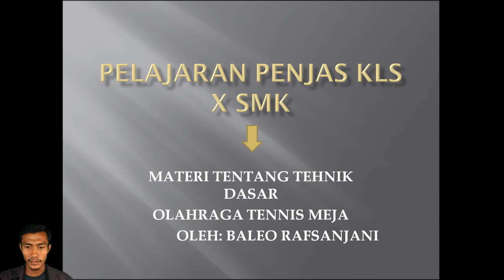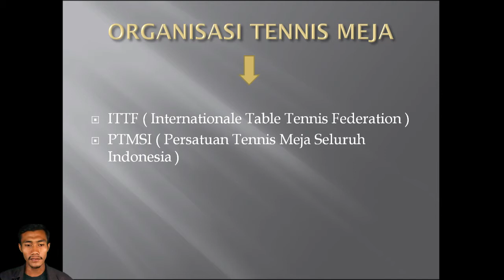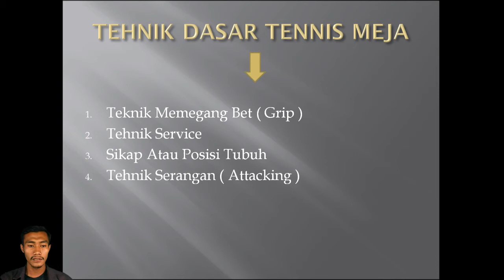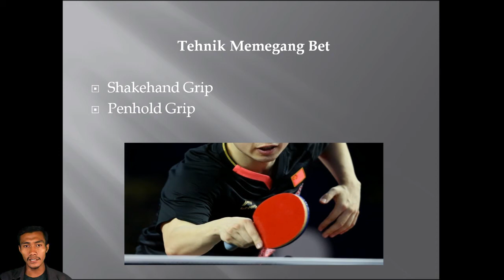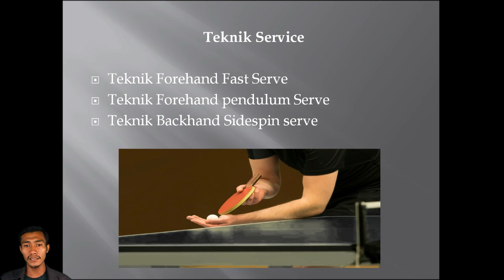Penjas Materi Tentang Teknik Dasar Olahraga Tennis Meja Oleh Pak Baleo Rafsanjani Kls X